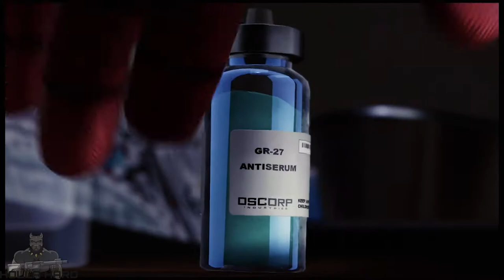Spider-man vs. Doctor Octopus (random_play w/ HollaHard)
Today's upload, we are kickin' it with the Web-head again.  We're taking on a battle against Dr. Octopus.  This is leading to the ending of Spider-Man PS4 game.  Hope you enjoy.